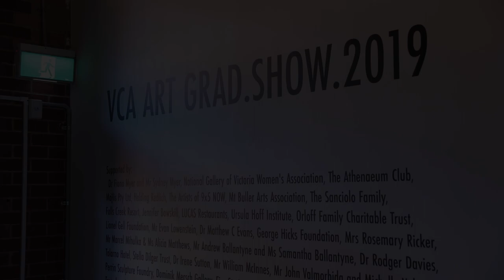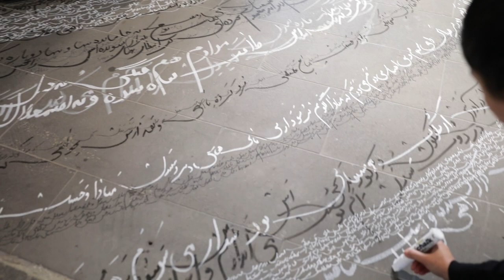GRAD.SHOW.2019 | Visual Art Graduate Show at the University of Melbourne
In 2019, for the first time, VCA Art showcases the work of all our graduating Visual Art students in one spectacular event. Already one of Melbourne’s landmark cultural events, the 2019 VCA Art Exhibition (4–15 December) is bigger and better than ever – celebrating our Undergraduate, Honours and Masters students in one combined exhibition.

Grad.Show.2019 presents works from graduating students of Drawing and Printmaking, Painting, Photography, and Sculpture, as well as those graduating from the Honours program, the Master of Contemporary Art, and the Master of Fine Art.

The collaborative approach to the show opens up more of our campus. Visitors have the opportunity to view the exhibition across the Stables and Martyn Myer Arena, the Margaret Lawrence Gallery, Art Studios and Space 28 in the adjacent Theatre Building. Our newly opened Linear Park will come alive with food, music and drinks.

Our graduate shows are an opportunity to experience challenging and brave pieces at the frontier of contemporary practice, and to encounter the future of Australian visual art.